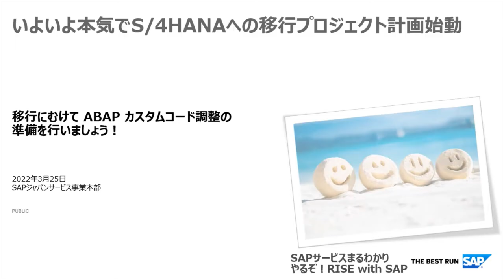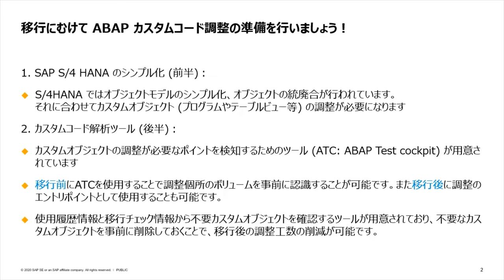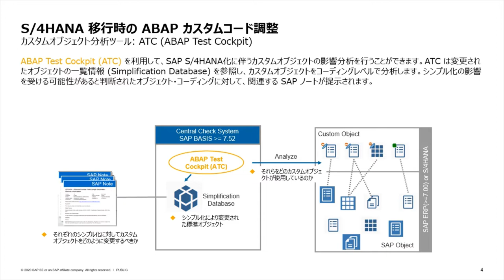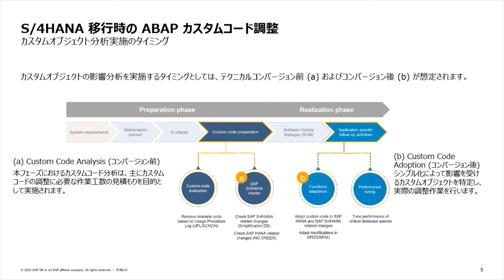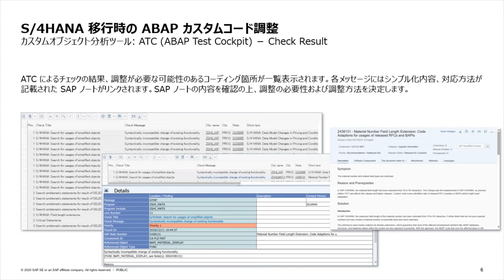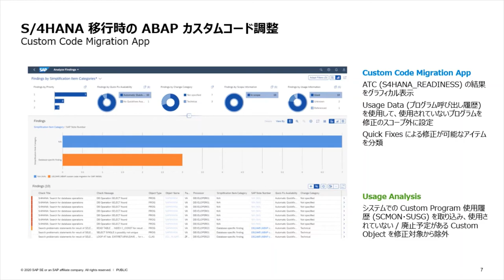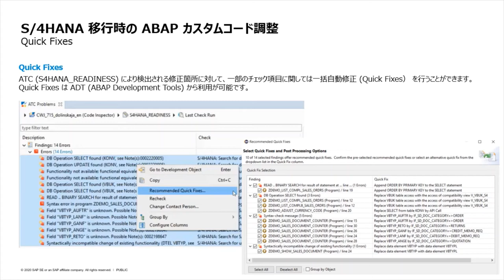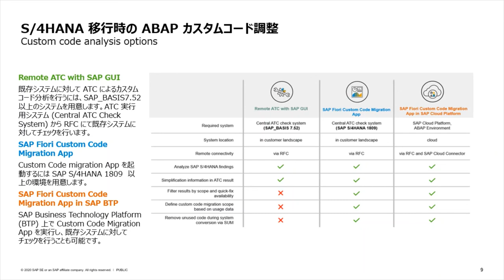【やるぞ！RISE with SAP 編】移行にむけて ABAP カスタムコード調整の準備を行いましょう！（後半）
【やるぞ！RISE with SAP 編】
（序章）いよいよ本気で S/4HANA への移行プロジェクト計画始動
昨年の JSUG 意識調査で 89％ の企業が移行検討は開始しているという結果が出た通り SAP ECC から SAP S/4HANA への移行の流れがいよいよ本格化しています。移行の基本情報と注目の高いダウンタイム、アドオン（カスタムコード）改修の要点をお伝えします。

トピック②「移行にむけて ABAP カスタムコード調整の準備を行いましょう！（後半）」
SAP S/4HANA 移行に伴い、これまで利用してきた ABAP カスタムコードを新環境でも利用できるように調整するための分析ツールをご紹介します。